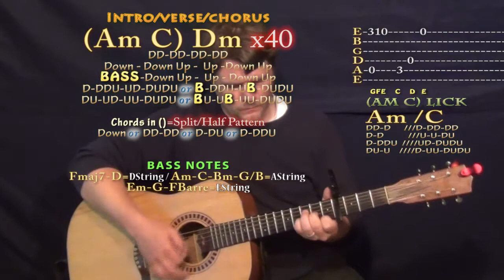Real Friends (Kanye West) Guitar Lesson Chord Chart - Capo 4th